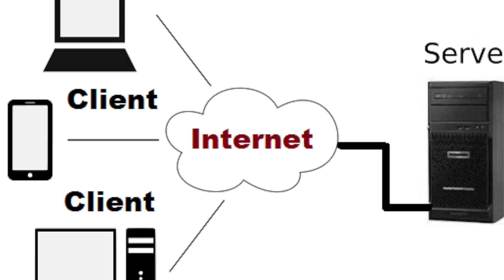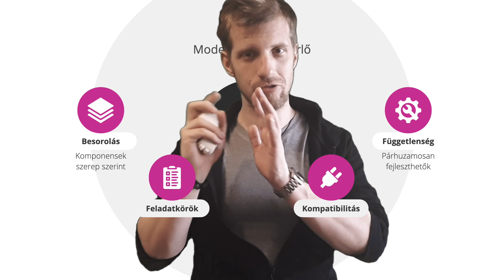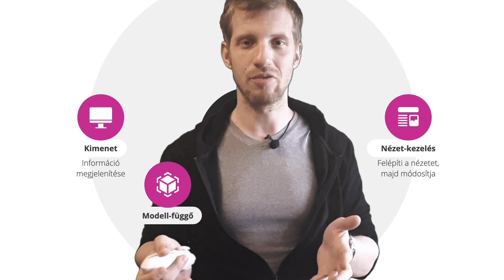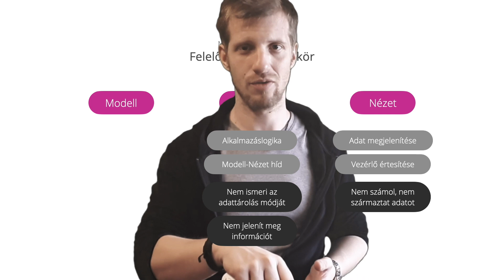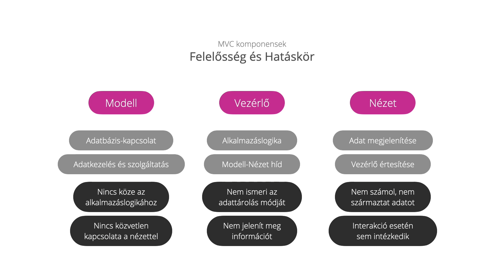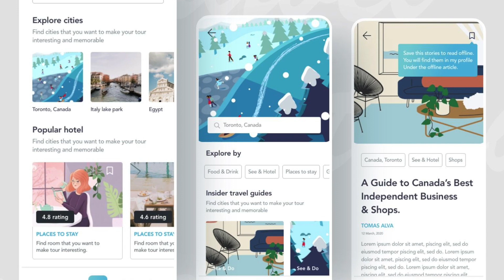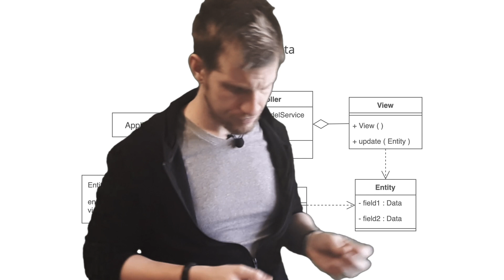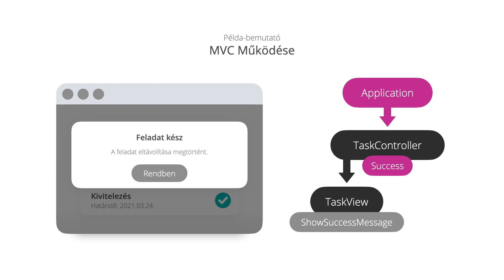MVC Architektúra - Szoftverfejlesztés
Téma: A Modell-Nézet-Vezérlő szerkezeti felépítés alkalmazása a programozásban.

Tartalom:
0:00 - Bevezető
1:25 - Tévhitek
5:27 - Mi az MVC?
7:03 - Modell
10:18 - Nézet
12:37 - Vezérlő
14:18 - Melyik mit csinálhat?
21:36 - Architektúra
22:59 - Az MVC előnyei
28:40 - Általános szerkezet
31:33 - Működés bemutatása (példa)